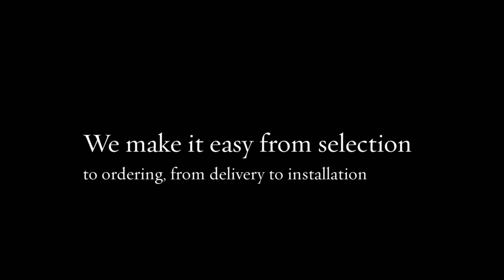Security Lumber & Supply Bradley, IL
Security Lumber and Supply is a family owned and operated company that has been doing business in the Kankakee county area since 1946! The original lumberyard building has been in existence since the early 1900's. We believe that our staff's service and expert advice, paired with the quality building materials and products will be the keys to help supply you with all of your building needs! Along with a beautiful 3500 square foot "Home Collections" Kitchen, Bath and more showroom, Security Lumber has one of the largest window and door showrooms in the Kankakee county and Chicagoland area! New construction or remodeling, Security Lumber offers a wide variety of shapes, styles, and sizes for your project. Choose from our innovative features and options to design spaces that are not only beautiful, but also functional. From start to finish we make it easy to select, purchase and enjoy your new additions. Visit our showroom today at 101 W. Lawn St. in Bradley, IL, or visit us We look forward to helping you design the space of your dreams!